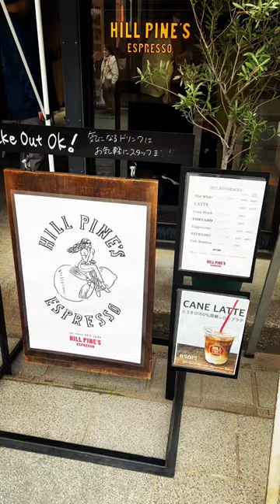Savor the Rich Flavor of Hill Pine's Espresso ☕ at Kawagoe's Coffee Roastery | Japan Flow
Get ready to experience the perfect cup of coffee ☕  at Hill Pine's Espresso, a coffee roastery in Kawagoe.
In this short video, you'll witness the meticulous process of crafting their specialty drink, Hill Pine's Espresso, from grinding the coffee beans to steaming the milk and creating beautiful latte art.
The baristas at Hill Pine's Espresso take pride in their craft, ensuring that each cup of coffee is rich in flavor and balanced in taste. Immerse yourself in the cozy and charming atmosphere of the coffee shop and enjoy the perfect cup of Hill Pine's Espresso. If you're ever in Kawagoe, make sure to stop by Hill Pine's Espresso and experience the art of coffee-making.
- Why So Gloomy - Lofive
Gear used 📹:
Smartphone 3-Axis Gimbal Stabilizer
Please enjoy the video and If you found value in our video, please don't forget to give it a big thumbs up 👍🏼.